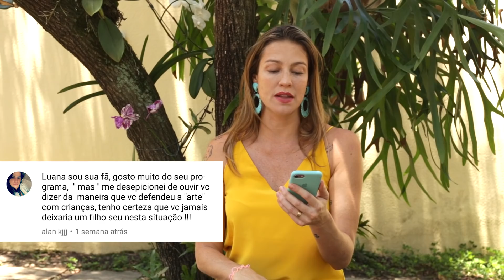TAG: REAGINDO A COMENTÁRIOS SOBRE MIM - Luana Piovani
O que será que os internautas falam sobre mim? É isso que vou descobrir hoje, Brasil! Será que eu tenho o mesmo pensamento da Melody: "falem bem ou falem mal, mas falem de mim?". Só assistindo para descobrir!